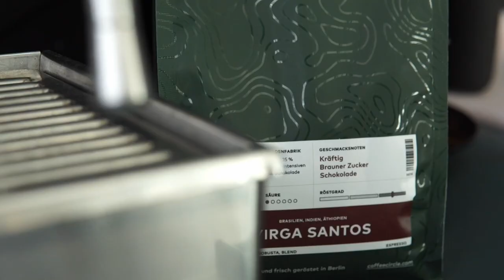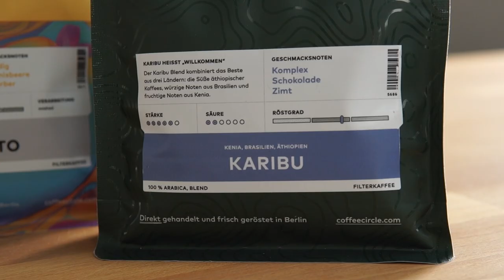Unsere neuen Verpackungen 2023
Neuer Look: Auf dich warten neue Verpackungen
Unsere Verpackungen sehen ab jetzt anders aus und sind noch nachhaltiger als zuvor. Wir lieben sie jetzt schon und hoffen, du teilst unsere Freude.
Trotz neuem Look nehmen wir eins vorweg: Wir verändern uns nicht.
Mehr dazu in unserem neuen Video.